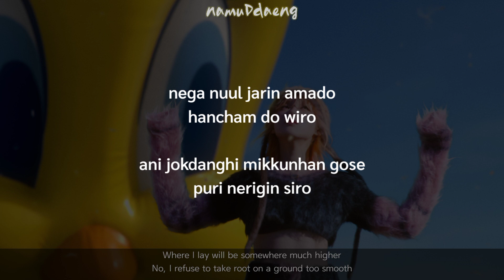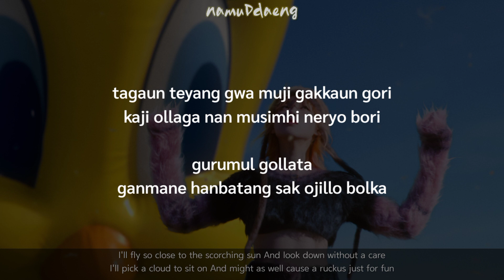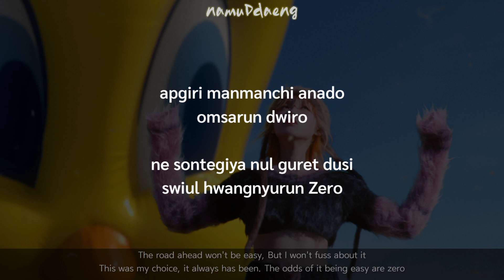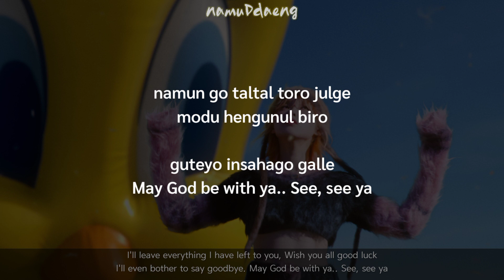IU `Holssi (홀씨)` Easy Lyrics [Eng Sub]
Credits by : EDAM Entertainment
📎 IU (아이유) - Holssi (홀씨)
📎 EP : "The Winning" (2024)